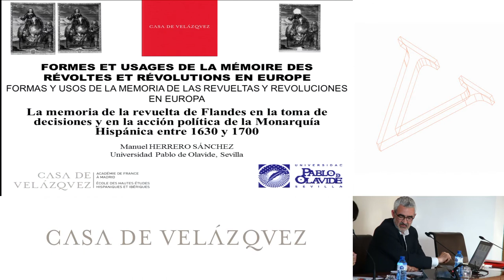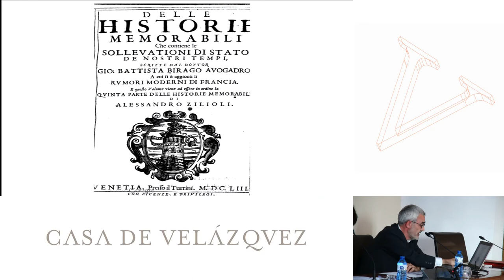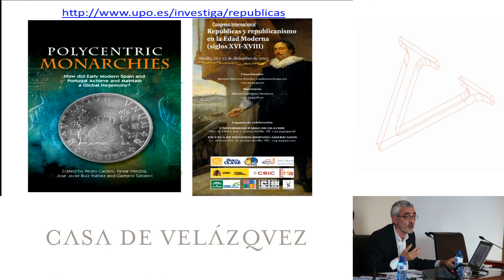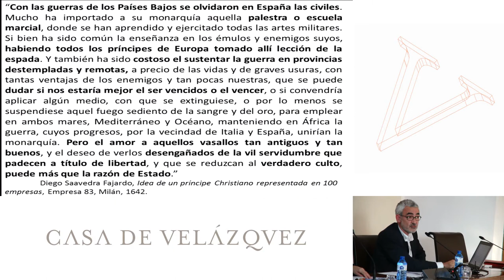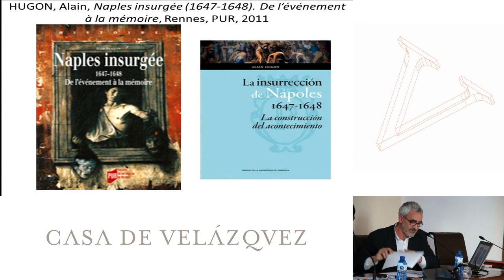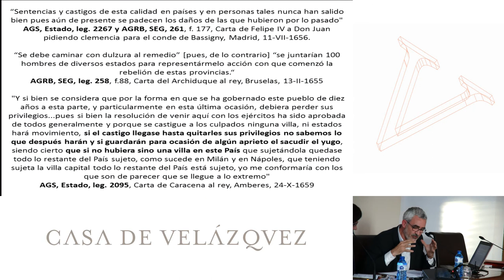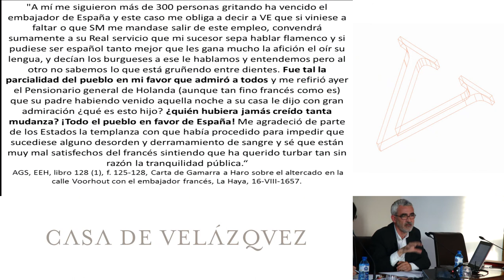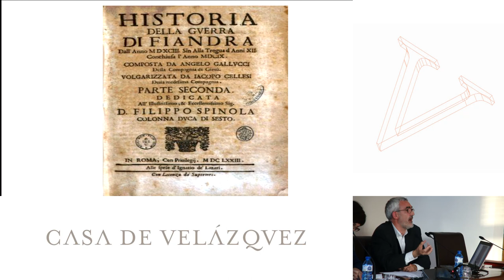La memoria de la revuelta de Flandes en la toma de decisiones y en la acción política...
Herrero Sánchez Manuel
  Podcasts de la Casa de Velázquez